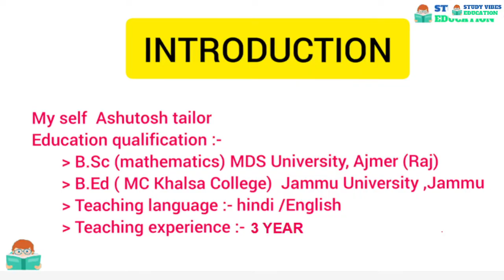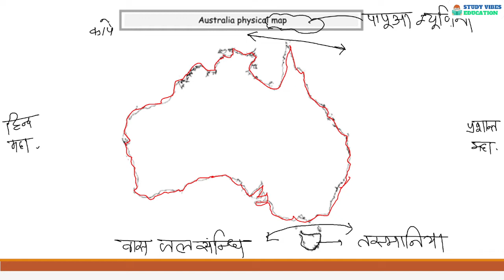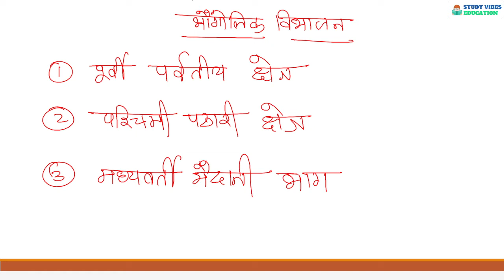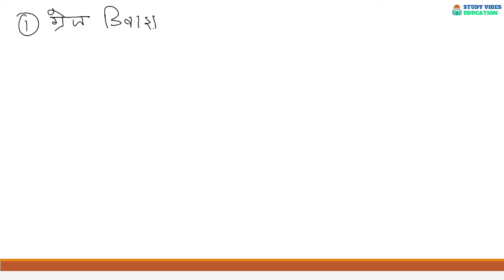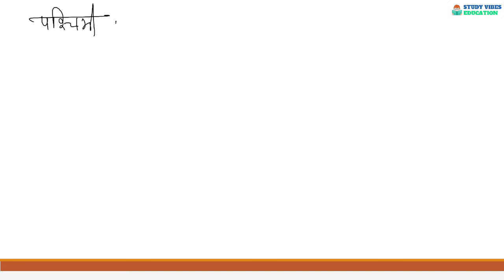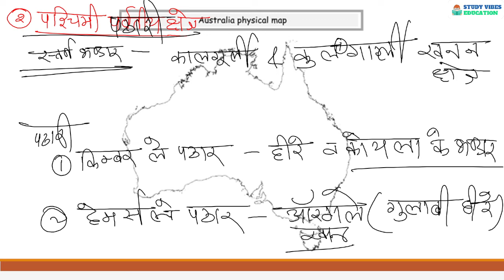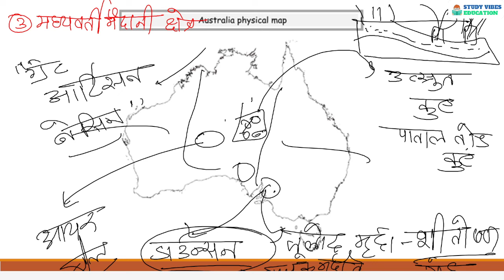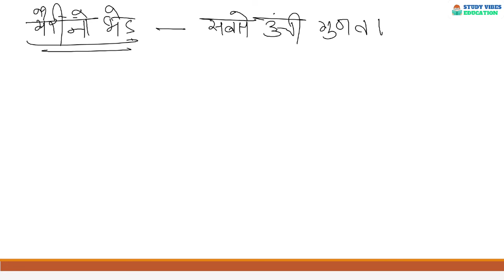World Geography By Mapping || Part- 2 || AUSTRALIA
PLAYLIST LINK

1857 INDIAN Revolutionaries || भारत में यूरोपियन के आगमन से गांधी युग तक का सफ़र

1857 INDIAN Revolutionaries || भारत में यूरोपियन के आगमन से गांधी युग तक का सफ़र playlist link